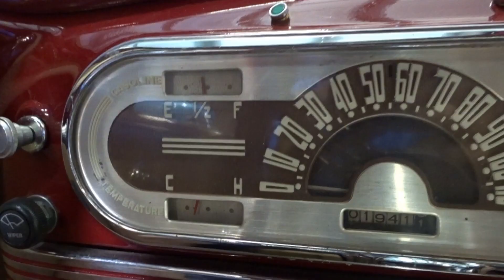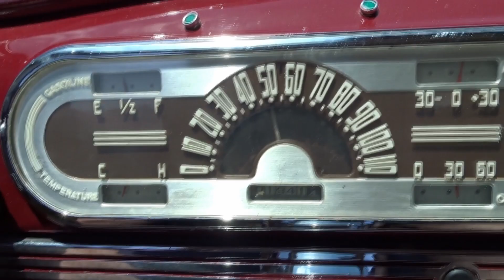1948 Oldsmobile Dynamic 76 Street Rod for sale Survivor Classic Cars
If you're looking for a street rod that makes you stand out, look no further! This 1948 Oldsmobile Dynamic 76 fastback has all the goodies!
This Olds was restored 2 years and just 1,941 miles ago and is ready to cruise and show! The exterior is stunning with smoothed handles on the doors and trunk, frenched in power antenna, and a professional high gloss Vintage Burgundy paint job. Coker Wide white wall radial tires on wire wheels are a classic combination and take this Olds to the next level.
The interior is also just 2 years old with new Ultraleather upholstery, rebuilt gauges, rebuilt clock, hidden modern AM/FM radio with JBL speakers, a tilt column with LeCarra steering wheel, and a nice center console armrest with cupholders.
The engine is a new Goodwrench Crate 350 with HEI, Edelbrock intake, mild cam, and Edelbrock carburetor. The engine block, pulleys, and accessories have been painted to match the car. An aluminum Norther radiator with custom shroud and electric fan has been fitted to keep this Chevy small block nice and cool! Finned valve covers and oval air cleaner top it all off in show winning style. A new R-134A A/C system has been installed with billet knobs and bezel, and it has heat as well. The trunk is nicely upholstered and opens with the keyfob. The fuel filler is hidden in the trunk along with the Optima Red Top battery.
A Painless wiring system was installed to make sure everything on this car works, including the super cool factory turn signals in the front bumper! Power steering is paired with power 4-wheel disc brakes to make this Oldsmobile and absolute dream to drive! The seller just drove it to our showroom from 2 hours away with no issues!